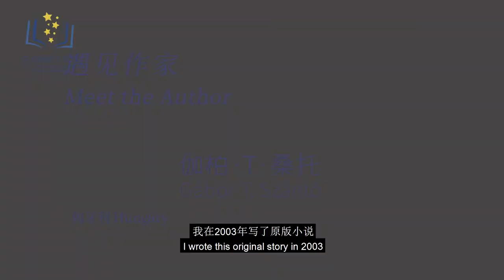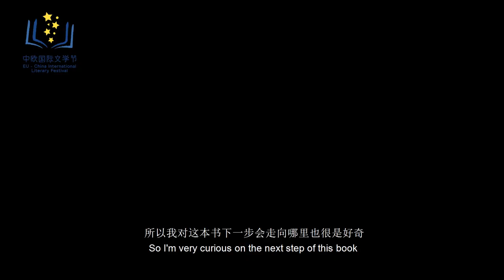Meet the Author : Gábor T. Szántó - Hungary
Gábor T. Szántó is a Hungarian novelist, essayist and screenplay writer (Budapest 1966). He holds a degree in law and political science from Eötvös Loránd University Budapest and studied Aesthetics and Judaic Studies. Szántó is the editor-in-chief of the Hungarian Jewish monthly Szombat. His additional field of interest is researching and teaching Modern Jewish Literature. He published several novels, collections of short stories and a book of poetry. His novella (Mószer) was published in German as In Schuld verstrickt (1999) and a volume of short stories (Обратный билет – Obratnij Bilet) came out in Russian (2008). His novel Kafka’s Cats was published in Turkish (2018) and in Czech (2020). One of his short stories (1945, Homecoming) has been developed into a feature film entitled 1945, directed by Hungarian film director Ferenc Török. Szántó was one of the screenwriters of the film, which has won 20 international awards and has been sold into 40 countries. This volume will soon come out in Italian and Chinese (2021). His recent novel is Európa szimfónia (Europe Symphony). M&M Film has reserved the rights to make a film of this novel.